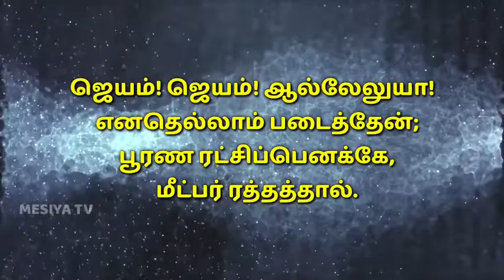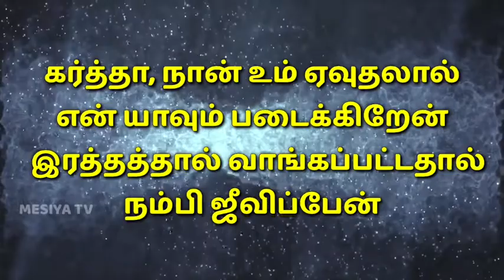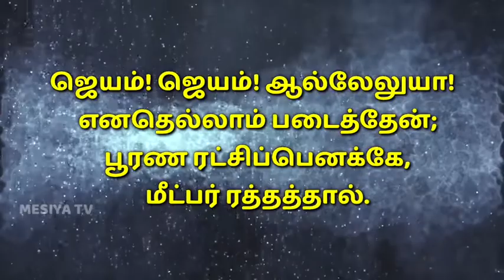தேவா என்னைப் படைக்கிறேன்இதோ என் யாவும் தாறேன் | சீயோன் இனிய கீதங்கள் | Song of Zion - 267 |MESIYA TV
தேவா! என்னைப் படைக்கிறேன்
இதோ! என் யாவும் தாறேன்

Deva ! Ennai padaikiren
itho! en yavum thaaraen